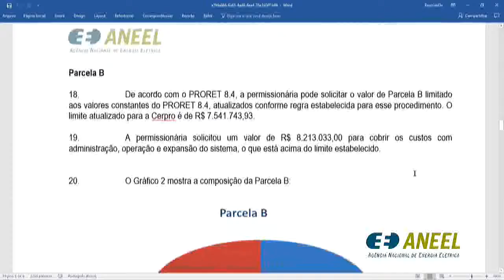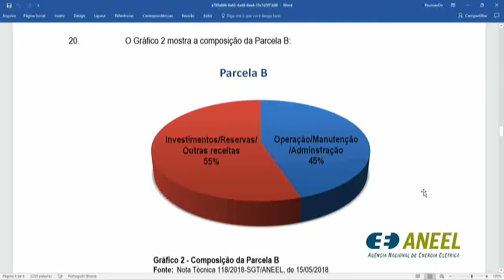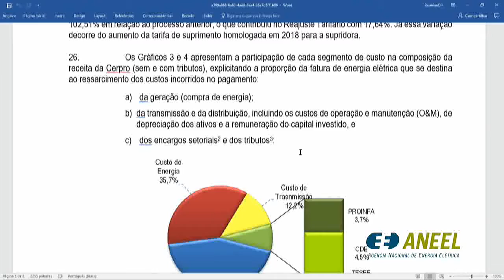Item 5 - 17ª Reunião Pública Ordinária ANEEL 22/05/2018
Item 5. Processo: 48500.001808/2018-37 Assunto: Reajuste Tarifário Anual de 2018 da Cooperativa de Eletrificação e Desenvolvimento Rural da Região de Promissão - Cerpro, a vigorar a partir de 29 de maio de 2018. Diretor-Relator: Tiago de Barros Correia